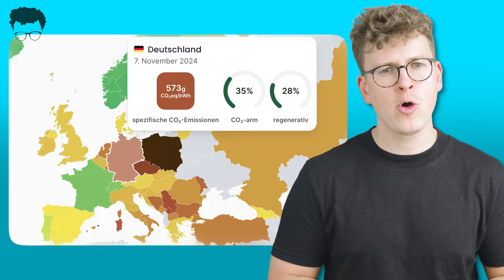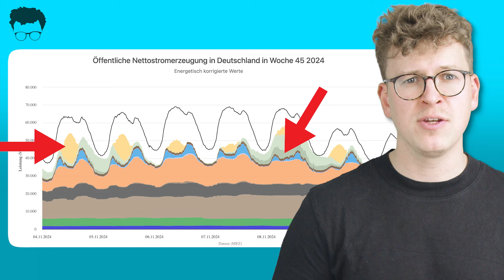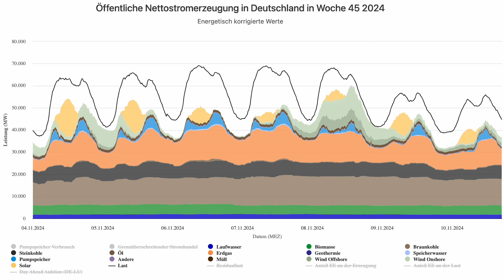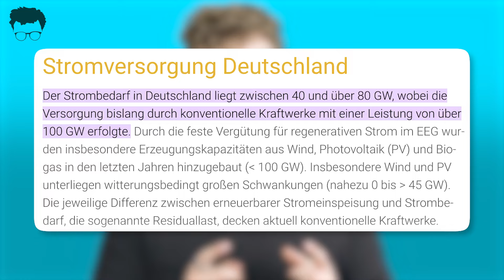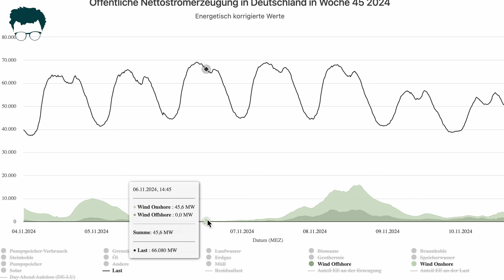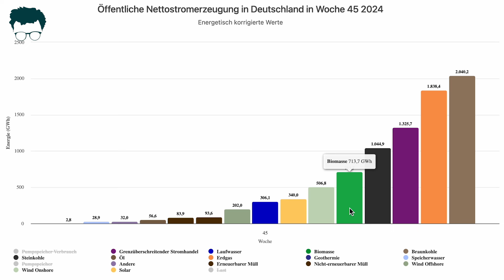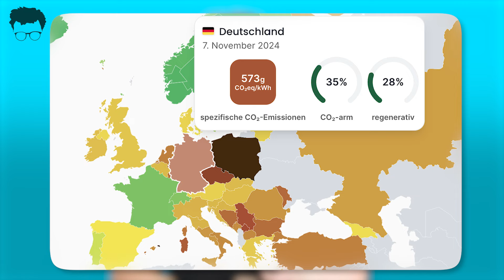Dunkelflaute: Der Endgegner der Energiewende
Die sogenannte Energiewende soll Deutschland mit Strom aus Erneuerbaren Energien – vor allem aus Wind und Sonne – versorgen. Doch immer wieder spielt das Wetter für Tage und Wochen nicht mit, wie vergangene Woche.

„Dunkelflaute“ heißt der Endgegner der Energiewende, wenn wegen kurzer Winter-Tage und zusätzlich wegen Nebels Solar-Anlagen kaum Strom abwerfen und es zeitgleich nahezu windstill ist und auch die 31.000 Windmühlen im Land stillstehen.

Dann schießen drei Dinge nach oben: die Leistungen von Kohle- und Gas-Kraftwerken, der CO2-Ausstoß pro Kilowattstunde und der Preis für Strom. Die Kosten, um diese Lücken mit Speichern, Backup-Kraftwerken und dem Netzausbau zu schließen, gehen in die Hunderten-Milliarden. RealTalk zur Energiewende.

Ihr möchtet nichts mehr verpassen? Folgt mir jetzt auch auf meinen anderen Kanälen. 💯